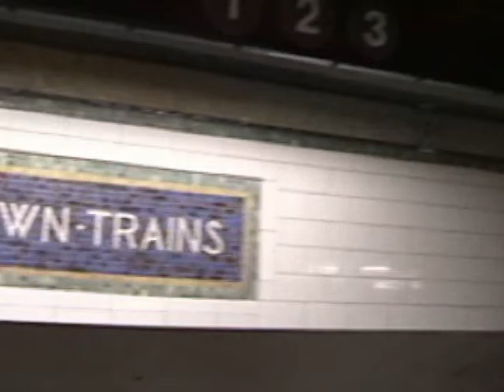Subway part 2